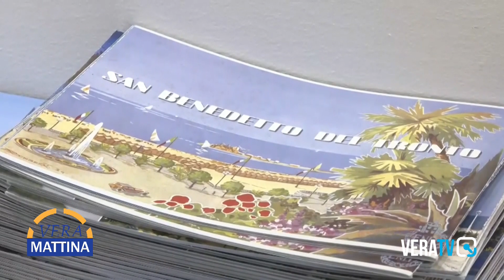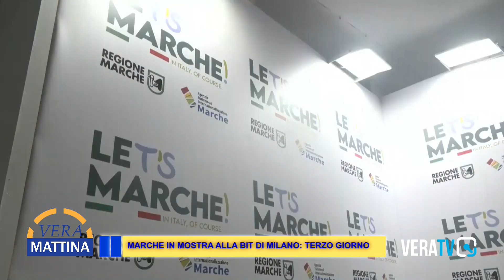BIT MILANO 1 COLLEGAMENTO VM 6 FEBBRAIO